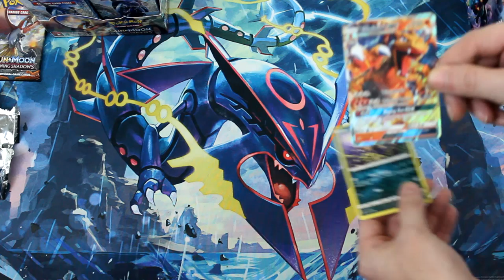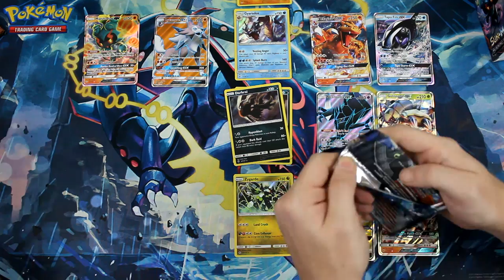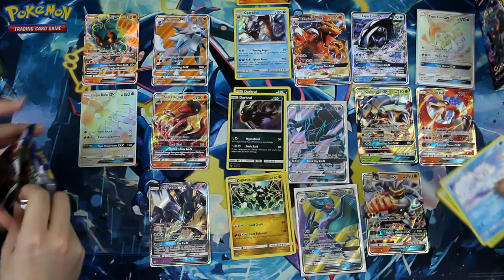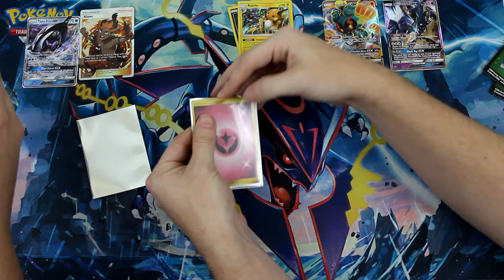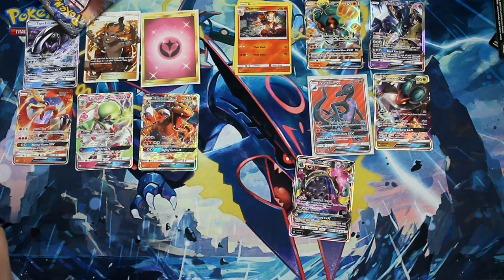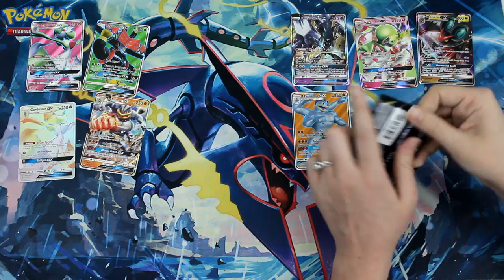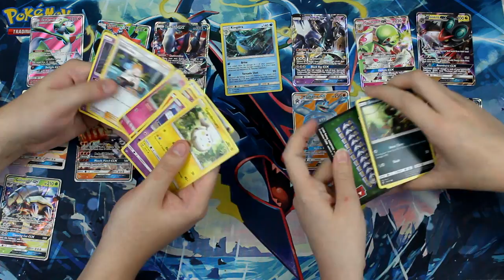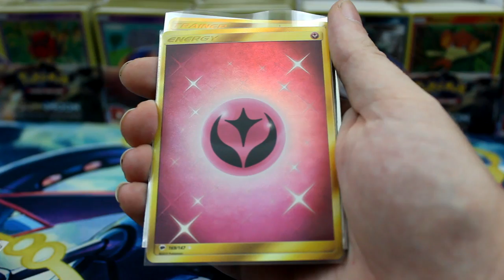Pokemon Cards - Opening 6x Pokemon Burning Shadows Booster Boxes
Today we're opening up an entire case of the new Pokemon Burning Shadows Booster Boxes! That 6 Booster Boxes! This is definitely the biggest Pokemon Card opening we've done on Deep Box Games, and we turned it into booster box battle. Check out Annie232, SwitchD and I battle it out with our booster boxes and let us know who you think had the best pulls!

Sorry for some blurry cards at the beginning, skip to around 6:50 for sharper video.